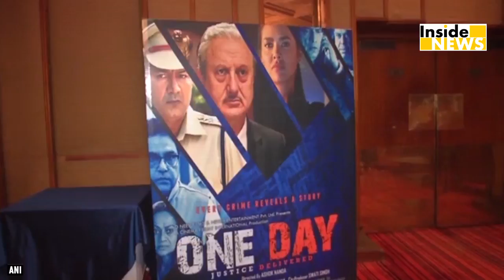Esha Gupta ने 'One Day' के Promotion के दौरान India Force पर बोली ऐसी बात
Actress Esha Gupta who is portraying a role of cop in movie ‘One Day’ hailed security forces and said India’s defence is strong and even all the cops works irrespective of weather conditions. Esha Gupta and Anupam Kher are in lead roles in the movie.